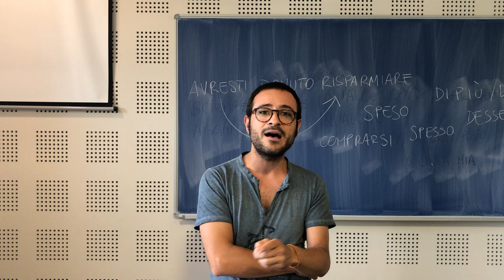'Fare sega', italià en la Universitat de València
Giuseppe Scardaccione ens explica una expressió en italià (la seua llengua primera) relacionada amb l'àmbit acadèmic. Si vols saber-ne més, apunta't als tallers de llengües i cultures